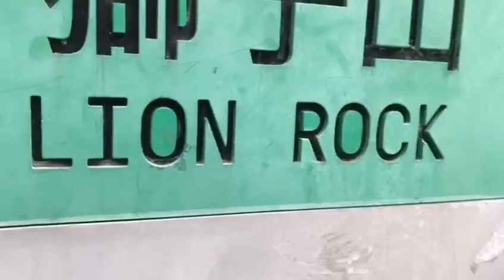SHATIN GARDENS AREAL //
Chanel ati Sarwati /tkw hongkong
Wisata
SHATIN
HONGKONG